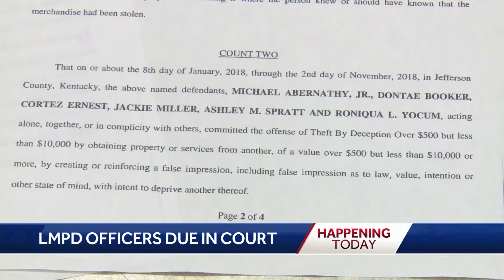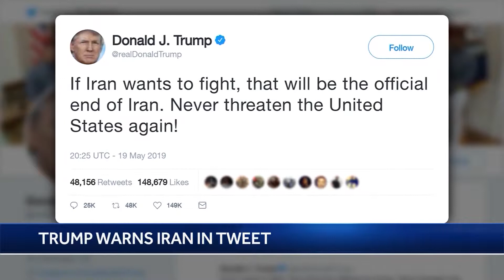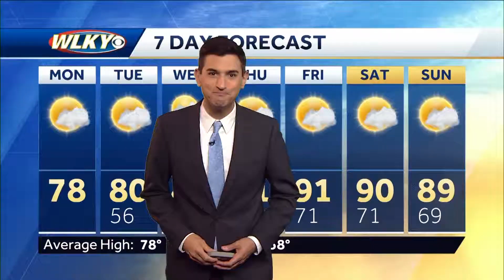5-20 Dingle Anchor Clips